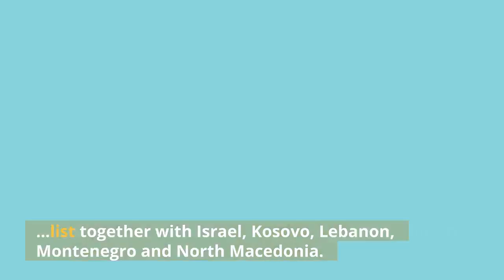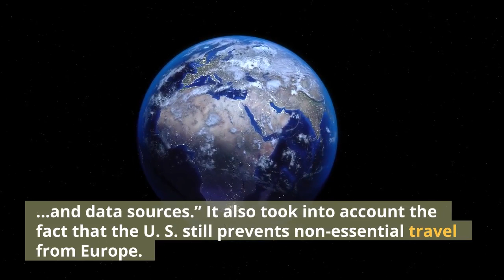Sweden Reintroduces Travel Ban For U S Tourists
American tourists hoping to visit Sweden this fall will face disappointment following a Swedish government decision to remove the U. S. exemption to its Covid-19 travel ban. As of September 6, the U. S. will be removed from Sweden’s list of “safe countries.” This means that permanent residents of the U. S. will not be permitted to enter Sweden for non-urgent reasons, regardless of vaccination status. The news comes as the Swedish government extended the country’s entry ban for non-EU/EEA residents until October 31. For several months, the U. S. had been one of a group of countries exempted from the entry ban. But the U. S. has now been removed from the exemption list together with Israel, Kosovo, Lebanon, Montenegro and North Macedonia. Other exemptions to the entry ban remain valid, so U. S. residents will still be able to travel to Sweden to start a course of study, for certain business or urgent family reasons, or if they hold citizenship of an EU country or a Swedish residence permit. Sweden made the move following the EU’s decision to remove the U. S. from its Covid-19 safe travel list. The U. S. has experienced a steep rise in Covid-19 cases driven by the spread of the more contagious Delta variant. In addition to the epidemiological situation, EU decision-makers said the decision was based on “the reliability of the available information and data sources.” It also took into account the fact that the U. S. still prevents non-essential travel from Europe. Although the EU decision was a recommendation and not binding to its members, it’s no surprise that Sweden has chosen to implement it given the situation across the Atlantic. At present, Sweden does not implement any exemptions based on vaccination status for non-EU/EEA travelers. However, the government confirmed it is evaluating the possibility to exempt more travelers based on vaccination status in the future. Swedish interior minister Mikael Damberg said they want to implement such an arrangement for countries with which Sweden has close relations such as the U. K. and the U. S., “even though the United States is more complex and many states have very different rules.”Despite this promising news, the government did not give any estimated date as to when vaccinated travelers from the U. S. may be able to visit Sweden.